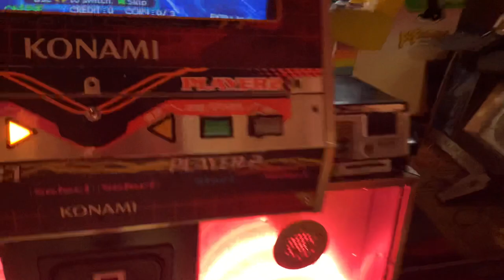[DDR A20] Spanish Snowy Dance Single Challenge 17 780k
4 more 17s. P l e a s e